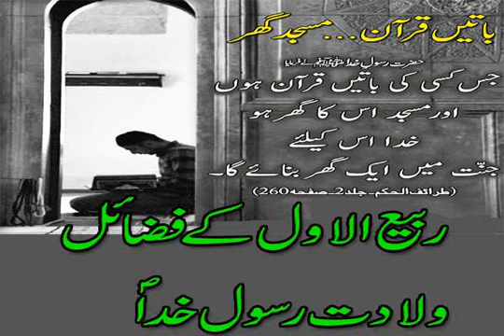fazil rabi ul awal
Shan-E-Mola ALI A.S,Rabi Ul Awal Main Chalte Phirte Ya Ek Amal Lazmi Karay,fazil rabi ul awal,Rabi ul Awal Mein Yaa ek Wazifa Zarur kare